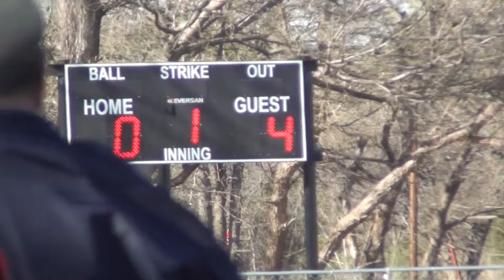2014 4 15 Geary HS XAVC 2K